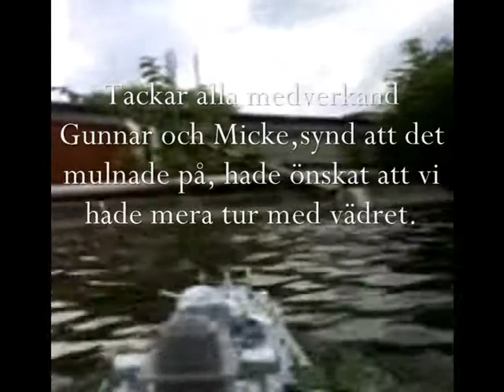Radiostyrt och W880i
Jag och mina arbetskollegor provar att montera fast en Sony Ericsson W880i mobiltelefon på
en radiostyrd båt.Hade önskat att upplösningen på kameran i mobilen varit lite vassare och att
det inte blev mulet.Man kanske inte skall rekommendera detta med en dyr mobiltelefon med tanken
att det kan säga plupp,där försvann den mobilen.Men min telefon har några år på nacken så jag
vågade ta den risken.MVH Svennegurra